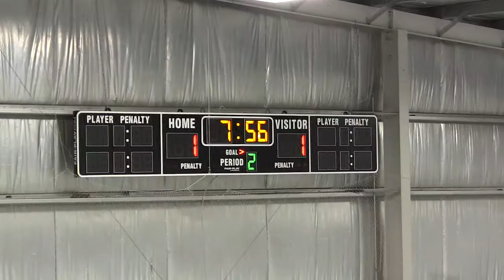2nd Period Lapeer House Spring Squirt Scrimmage vs GFA Rangers